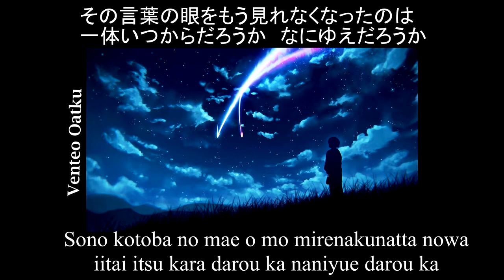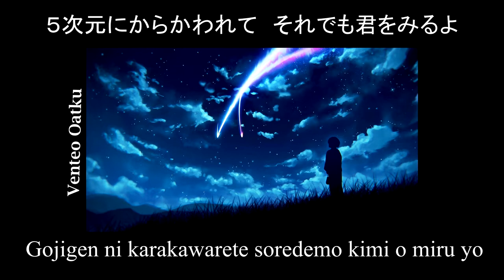RADWIMPS - Yume Tourou (夢灯籠) - (Kimi No Na Wa - Your Name)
こんにちは、この曲はと呼ばれる映画「君の名は」からである「夢灯籠」最大の楽しみ！そして、あなたのようなを残して！:D